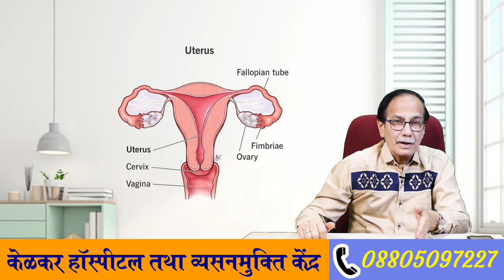Can aged women enjoy sex / Dr. Deepak Kelkar (M.D.) Psychiatrist, Sexologist